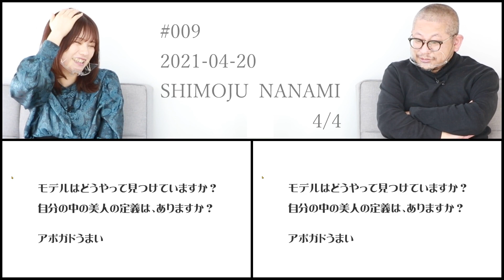■009■日本画家 下重ななみ・池永康晟 美人画対談 (4/4)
2021年4月20日収録「下重ななみのいろいろ」
下重ななみ Twitter